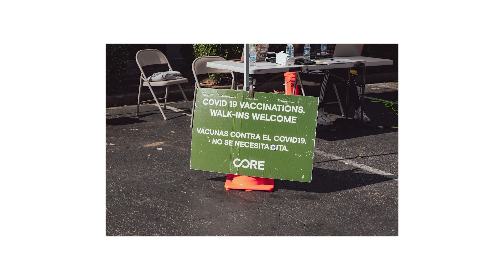Dunwoody Harvest Health | 10.23.21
We provided COVID-19 vaccines, HIV testing, flu shots, blood and sugar screening, mental health services, and food distribution to over 300 families. Thank you to all the organizations and volunteers to make this event happen!